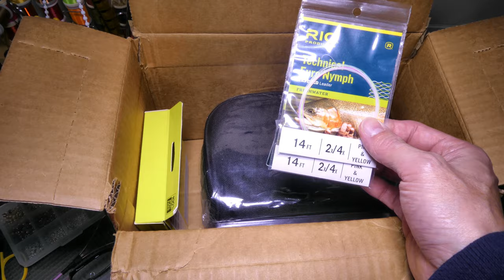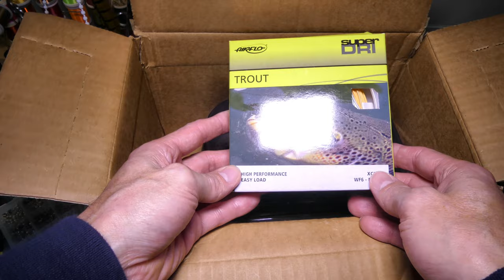Unboxing carrete Lamson Liquid para la pesca con mosca, lineas y otros accesorios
Unboxing del carrete de la marca Waterworks Lamson, modelo Liquid para lineas de la numeración 5 a la 7. Tambien de backing de dacron de la marca Hardy de 20 lb de 100 yardas (91 metros), línea de flote de la marca Airflo modelo Trout XCeed (algo más pesada que la norma AFFTA) y unos regalos que me mando la tienda donde compre todo (Fly Fishing Store).